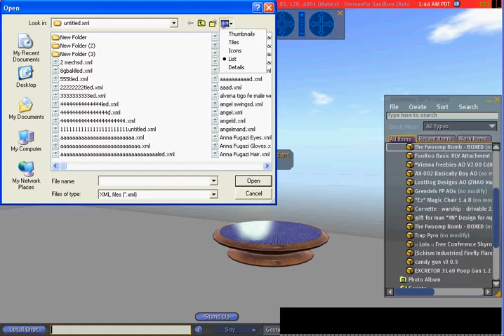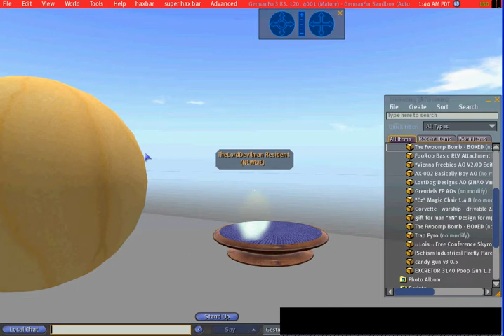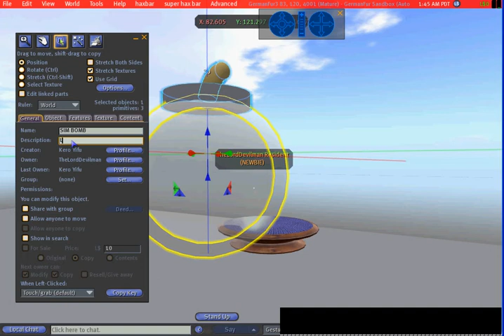HOW TO MAKE A SIM BOMB IN SECONDLIFE WITH NO L$ BY LORD DEVILMAN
Watch as Lord Devilman shows you how to make a sim bomb in secondlife with no money at all. in 3 mins

FIGHT THE FUCOS dont let um push u around
JOIN US
...Sons of Satan...